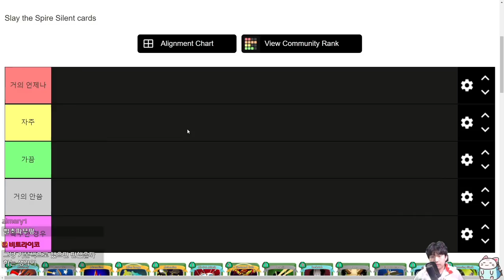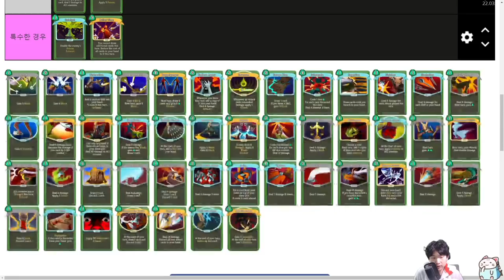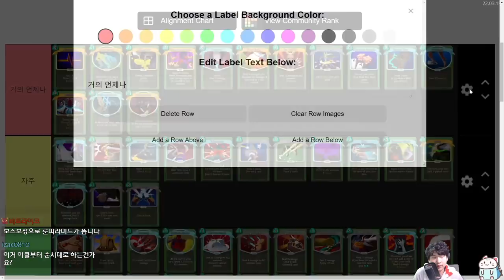사일런트 티어리스트 {Slay the Spire} {슬레이 더 스파이어}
과연...